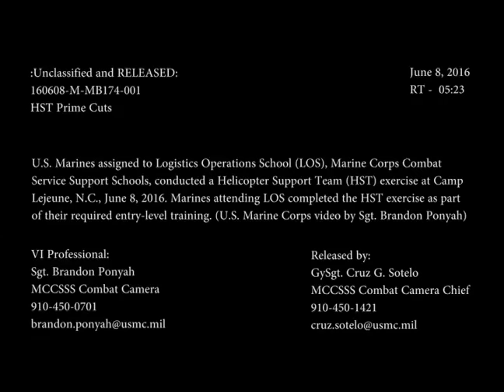160608-M-MB174-001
U.S. Marines assigned to Logistics Operations School (LOS), Marine Corps Combat Service Support Schools, conducted a Helicopter Support Team (HST) exercise at Camp Lejeune, N.C., June 8, 2016. Marines attending LOS completed the HST exercise as part of their required entry-level training. (U.S. Marine Corps motion imagery by Sgt. Brandon L. Ponyah) [779RAHW_XFCOCQ4ZB_fc.mov]